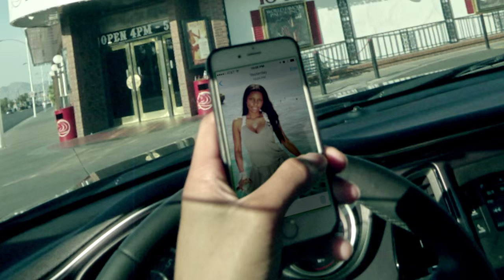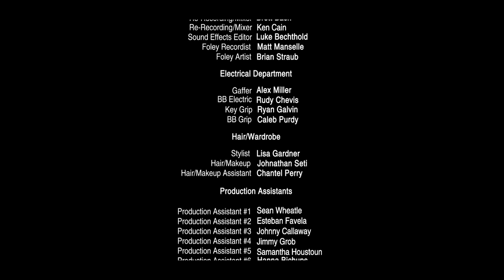JR Castro "Get Home" Feat. Quavo of Migos & Kid Ink (Short Film Music Video) by Marc Klasfeld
JR Castro "Get Home" feat. Kid Ink & Quavo of Migos
(MARC KLASFELD SHORT FILM)